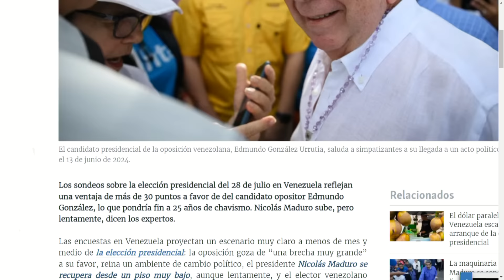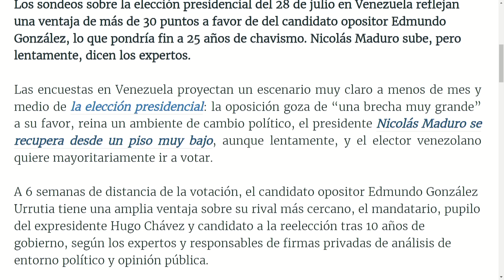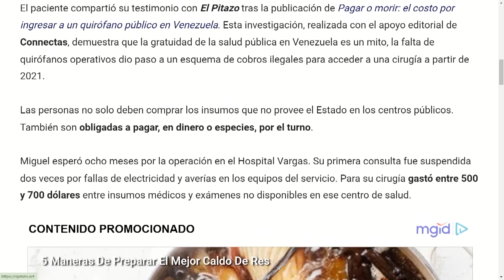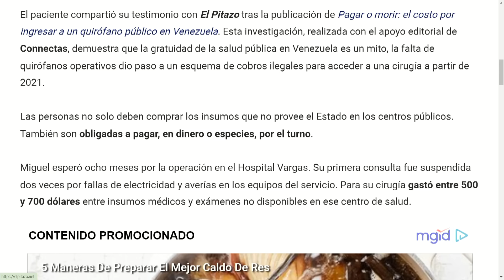JORGE PONE EN PELIGRO SU CALVA | EvtvNoticias LaKatuar | evtv | 06/18/24 1/3